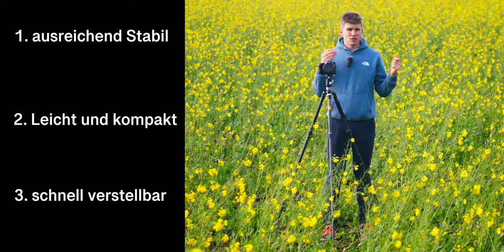Das beste Stativ für 100€ | K&F Concept Tripod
Auf der langen Suche nach das perfekte Stativ bin ich endlich fündig geworden. Dieses Stativ hat meine Erwartungen nicht nur erfüllt, sondern auch übertroffen.

Music from Uppbeat (free for Creators!)